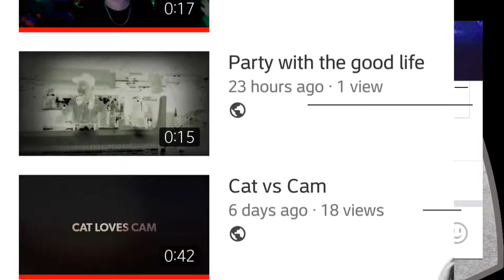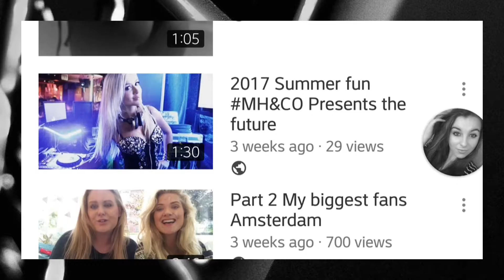HOW TO GET MORE VIEW'S ON YOUTUBE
5 steps to get guaranteed views on youtube